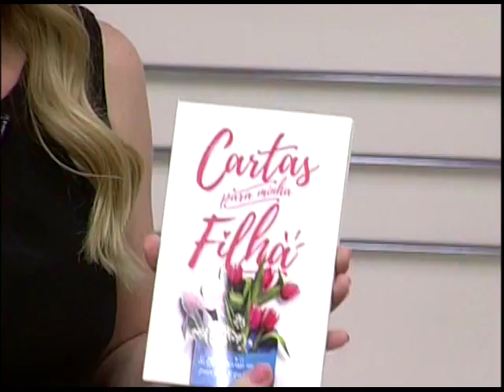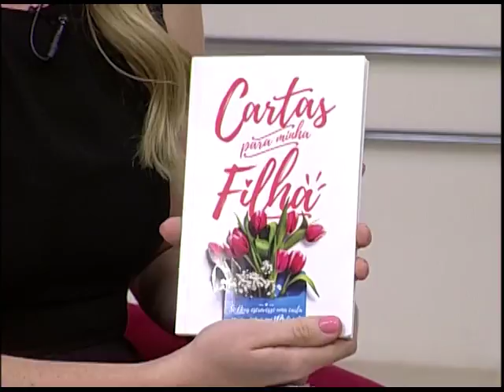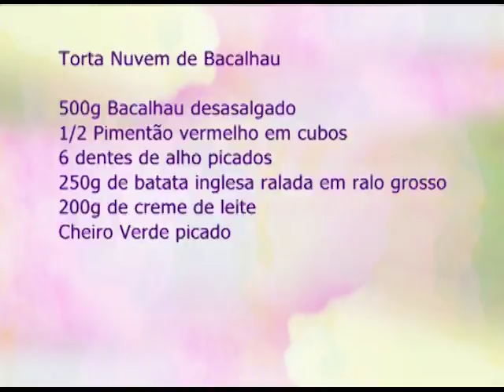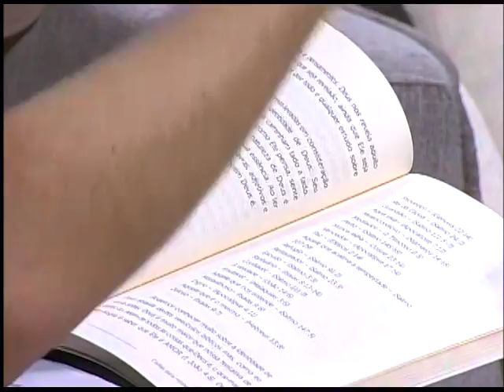ESPAÇO FEMININO - AS MANEIRAS QUE DEUS FALA CONOSCO